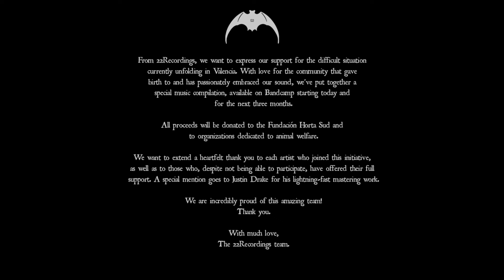AZAR & C.ru.z - R.D.R [22DD24002] "La m​ú​sica infinita" x Valencia